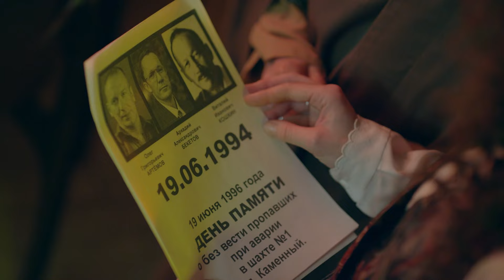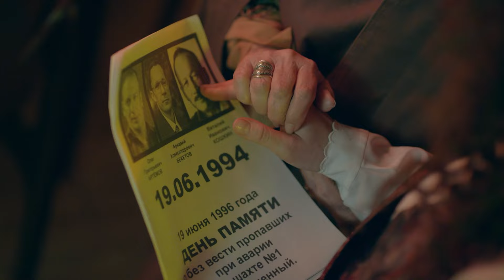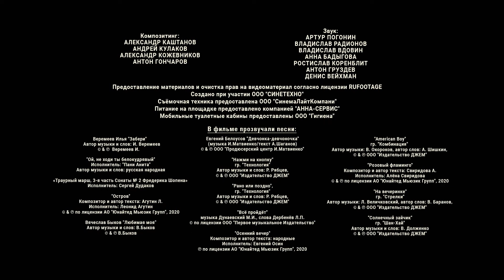Хозяйка горы. 2 СЕРИЯ. Мелодрама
ХОЗЯЙКА ГОРЫ. Мелодрама

Год: 2020
Страна: Россия
Режиссер: Екатерина Двигубская
Сценаристы: Ольга Ларионова (автор идеи), Наталья Климова (II), Алексей Илюшкин, Вера Смирнова, Ольга Никифорова (II), Елена Смертина, Инна Васильева, Нонна Ананиева, Наталья Лизоркина
Оператор: Пётр Дьяков (II)
Композитор: Сергей Дудаков
Художник: Александр Гринько (II)
Продюсеры: Джаник Файзиев (ген.), Рафаел Минасбекян (ген.), Александр Бондарев (вед.), Александр Кушаев, Алексей Ахмедов, Ирина Борисова (IV)
Кастинг-директора: Анна Максимова (II), Валентина Белько
Актеры: Анна Снаткина, Виктория Толстоганова, Дмитрий Власкин, Евгений Пронин, Сергей Перегудов, Анастасия Куимова, Наталия Аринбасарова, Илья Акинтьев, Вероника Пляшкевич, Алексей Коряков, Томас Моцкус, Екатерина Бондарева (II), Андрей Сенькин, Дмитрий Егоров (III), Тамара Миронова, Артём Курень, Елена Побегаева, Сергей Ходьков, Андрей Давидюк, Александра Покрамович, Святослав Астрамович, Андрей Карако, Василий Ницко, Олег Ткачёв, Александр Головач, Алексей Шутов, Ольга Бурлакова, Светлана Аникей, Арина Чернецкая, Игорь Сигов, Дмитрий Пустильник, Юлианна Михневич, Ольга Доронина, Дмитрий Абазовик, Руслан Чернецкий, Зоя Антонова
Производство: «Киностудия КИТ» совместно с Продюсерским центром «ИВАН»
Премьера: 19 июля 2021 ( )
Cерий: 16
Жанр: мелодрама

Небольшой шахтерский поселок Каменный. Здесь каждый знает легенду о Хозяйке горы – зеленоглазой княжне Марии Тумановой, бывшей владелице изумрудных приисков, которая получила прозвище Василиска. Туманова спрятала в поселке свои сокровища, а перед смертью прокляла всех, кто посмеет ими завладеть... Долгие годы местные с осторожностью произносят даже имя княжны. И только 17-летняя красавица Аленка Кошкина дерзко бросает вызов колдовству Василиски. В тот же день отец девушки находит в шахте шкатулку с драгоценностями. Эта находка приносит жителям одни несчастья. Кто же сможет противостоять колдовству и вернуть счастье и любовь?